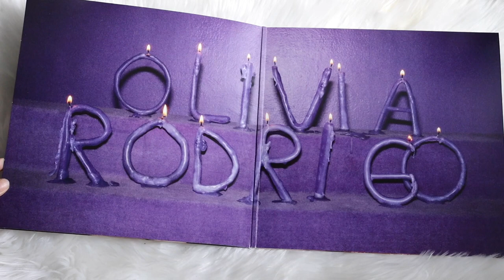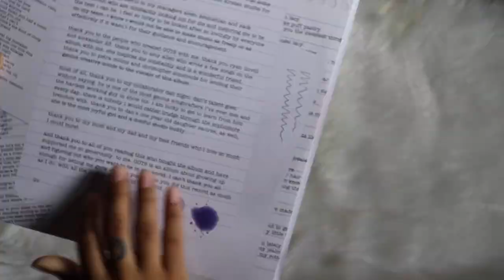olivia rodrigo - guts (vinyl unboxing) | 'g' webstore exclusive